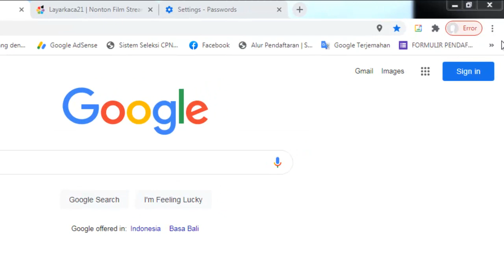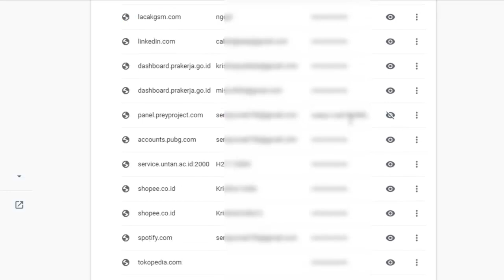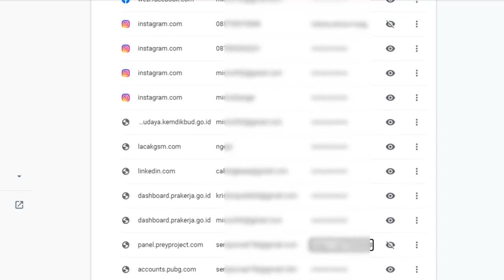Cara Mengetahui Email Beserta Pasword Yang Tersimpan di Google Chrome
Buat kalian yang lupa dengan email dan pasword media sosial kalian, tapi pernah login di google chrome, kalian jangan khawatir, karena google chrome sendiri masih menyimpan data email dan pasword yang kita gunakan ketika login menggunakan google chrome itu sendiri.

Karena tanpa kita pilih simpan, google chrome tidak bisa menyimpan data berupa email dan pasword kita.